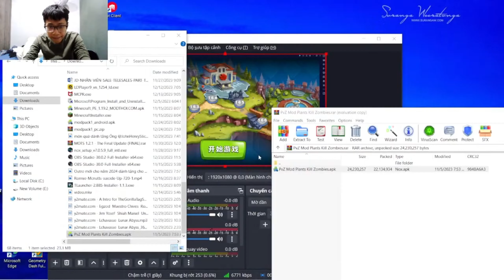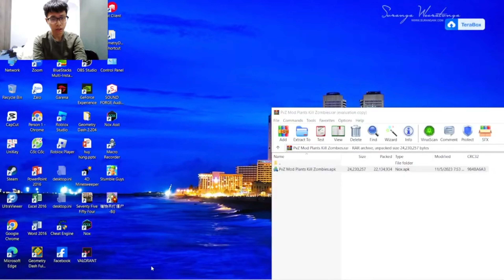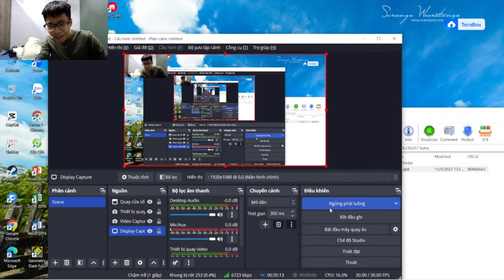[Video Cho Ngày Nhuận] Tôi Chơi Geometry Dash Theo Yêu Cầu Với Level Tôi Tự Chọn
Level: Click This Level Bởi Tác Giả SecondDKG
ID: 99900401

Info / Thông Tin:
Discord Handles: johnhenrystickmin
Born Day / Ngày Tháng Năm Sinh: 7/9/2008
Real Name / Tên Thật: Nguyễn Phan Phan

Luật Kênh:
1. Hãy Cư Xử Văn Minh & Tôn Trọng Người Khác
2. Thoải Mái Đặt Câu Hỏi
3. Cấm Spam
Ai Phá Luật Ban vv

Channel Rule:
1. Just Talking Like A Normal User & Respect Other Users
2. You Can Asking A Question
3. Do Not Spam
Who Break This Rule I'll Ban That Guy